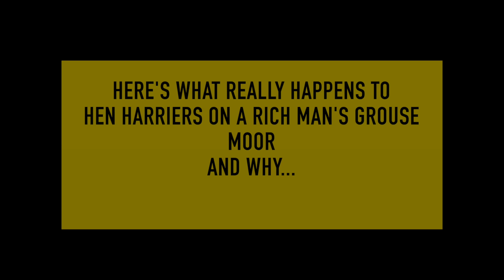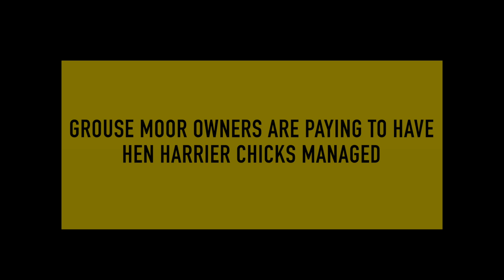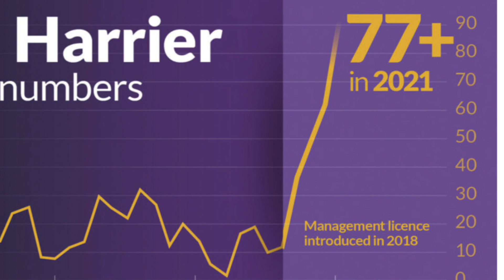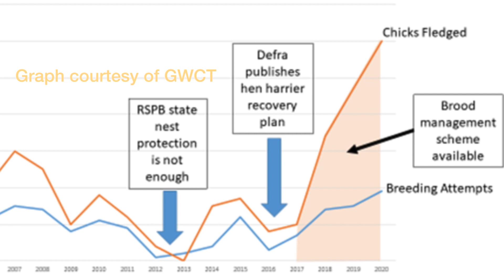Here's what really happens to Hen Harriers on persecuted Grouse Moors..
The truth behind todays broodmanagement and the persecution of birds of prey on driven grouse moors.

Here's the sources

Dear Rewilding Britain and WildJustice - Every day is henharrierday !